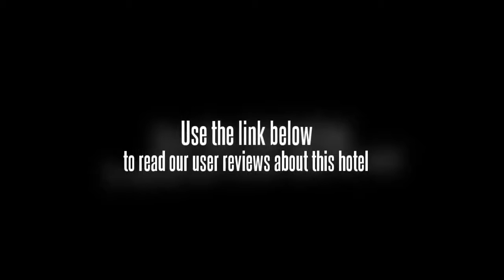Home Inn Xi'an Railway Station West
Shaanxi Province Stadium, Big Wild Goose Pagoda and Xian Jiaotong University are within driving distance of the Home Inn Xi'an Railway Station West. Shaanxi History Museum and Xingqing Palace Park can be reached with a 20 minute drive. Xi'an city centre is within a 10 minute drive. Xi'an Xianyang International Airport (XIY) is a 40 minute drive from the hotel. Bell Tower and Fortifications of Xi'an are within a 10 minute drive.